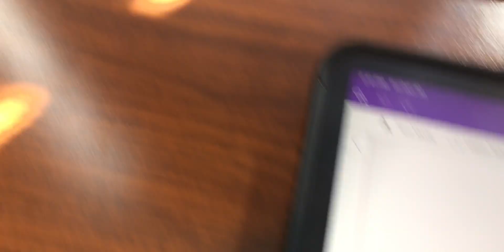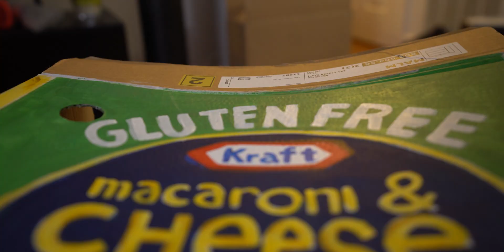Day in The Life of a Medical Student | MSK Block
Yo what is up my Nakama!? I hope everyone had a safe but fun Halloween. Last week I started my second to last block of my second year of medical school! I am currently on MSK and the last block is endocrinology / reproductive health. After that it is grind time for STEP 1. Enjoy this fun little video of a typical day of studying and having a bit of fun in medical school. Take care, wear a mask, go out and vote, and as always...Dattebayo!!! 🩺